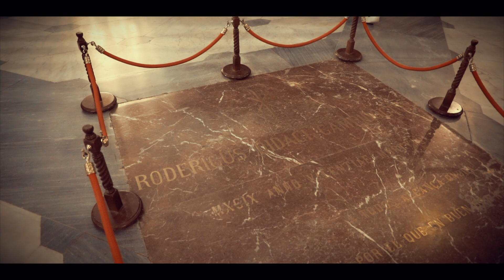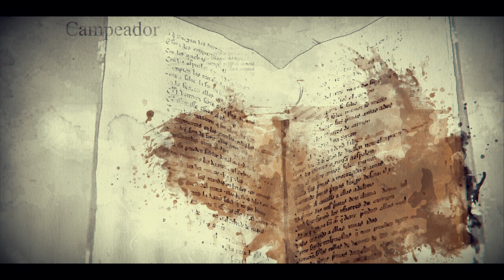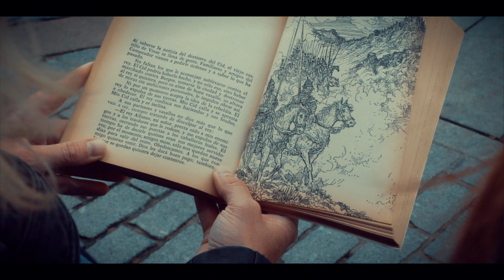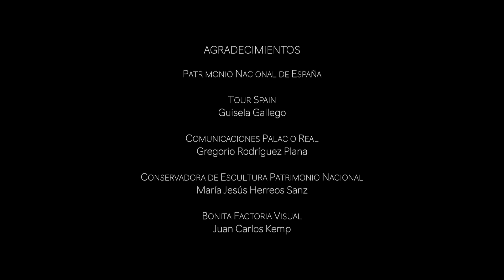Capítulo 5 - Segovia y Burgos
Viaje en el Tiempo - Segunda Temporada - España
En este capítulo continuaremos nuestro recorrido iniciando en la magnífica ciudad de Segovia para adentrarnos en la historia de Isabel la Católica, para luego retroceder al mundo medieval en la ciudad de Burgos; muy vinculada con la figura mítica del Mio Cid Campeador